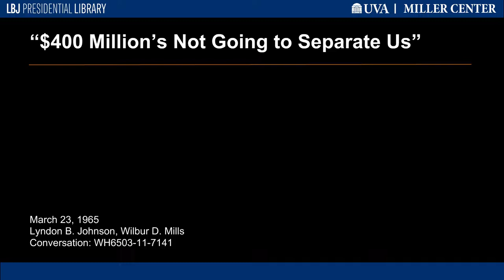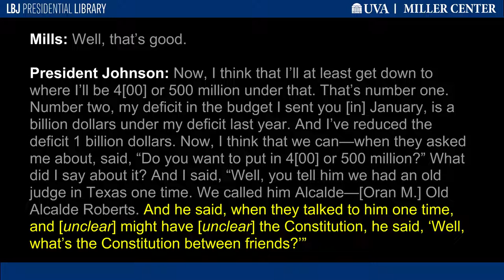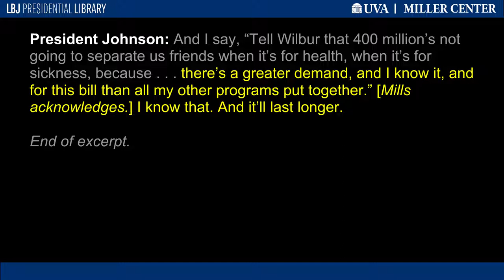"$400 Million's Not Going to Separate Us"